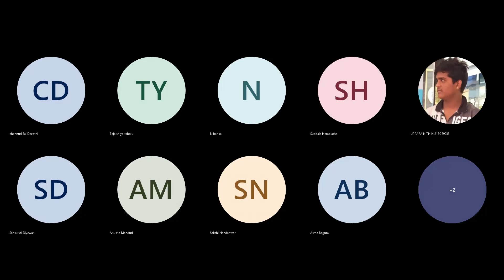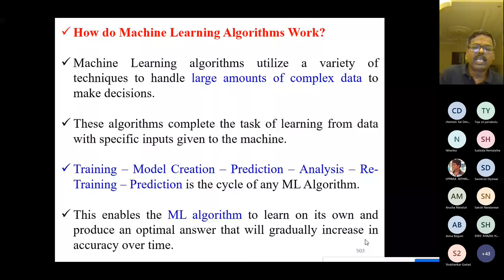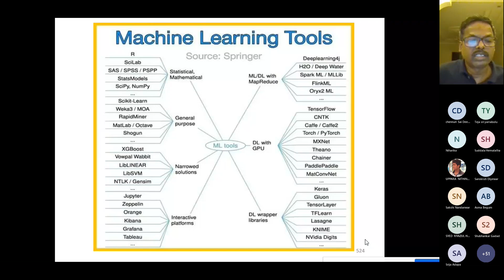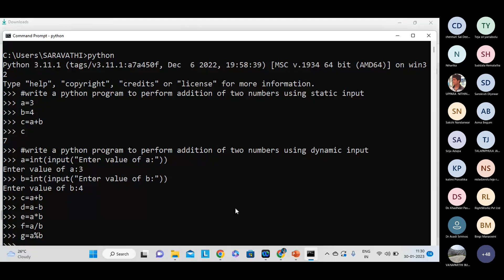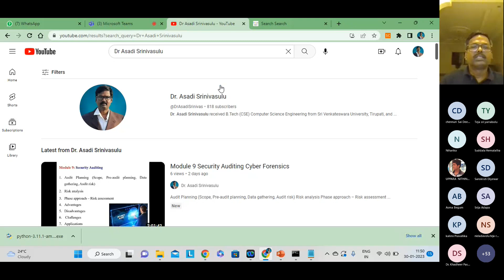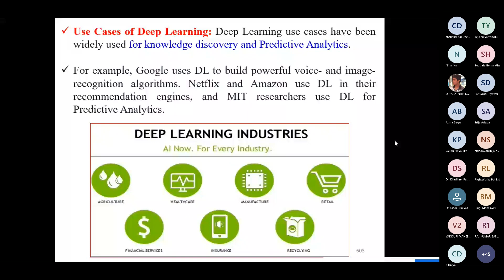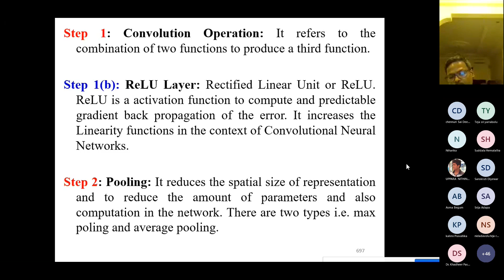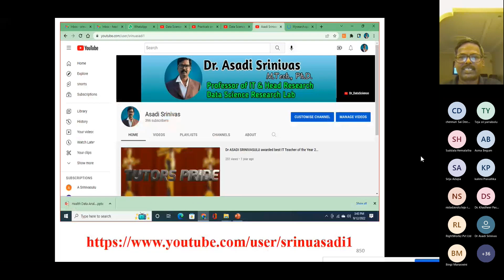Module 9 Deep Learning and Deep Learning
Module 9: Deep Learning

Deep Learning vs. Machine Learning
Data Processing and Analysis with Python
Deep Learning Applications
Convolutional Neural Networks(CNN)
Recurrent Neural Networks(RNN)
Long Short-Term Memory Networks (LSTMs)
Deep learning & Its Applications in Healthcare
Healthcare Data Analysis with Python
Detecting COVID-19 in X-ray images
Brain Tumour Detection
ECG Heart Beat Analysis
How to Apply AI in Healthcare Data
Module 8: Machine Learning
i) Supervised Learning
Linear Regression
Logistics Regression
SVM(Support Vector Machine )
Decision Tree
Random Forest
K-Nearest Neighbor
ii) Unsupervised Learning
Clustering
K-Means Algorithm
Euclidean Distance
Elbow method
Fuzzy C means
Agglomerative Clustering
iii) Reinforcement Learning
SARSA - Lambda State–Action–Reward–State–Action with eligibility traces
DQN - Deep Q Network (Discrete)
DDPG - Deep Deterministic Policy Gradient (Continuous)
A3C - Asynchronous Advantage Actor-Critic Algorithm(Continues)